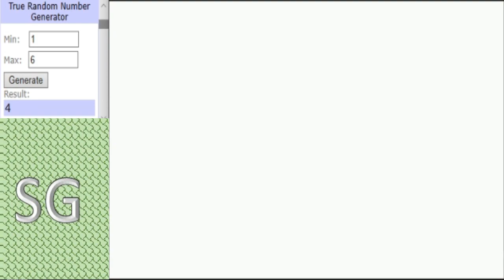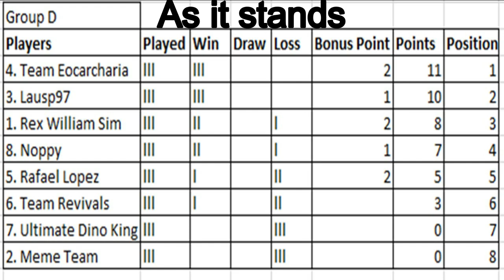Dinosaur King Arcade Tournament 2020 - Group Stage (D) - Noopy vs Rafael Lopez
Both of these 2 have had mixed results so far and with the early pace setters pulling away, a win for either of these 2 could be important going forward.